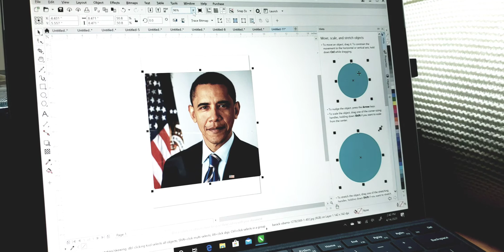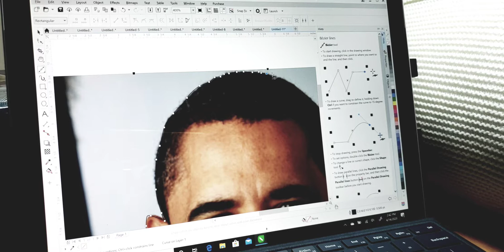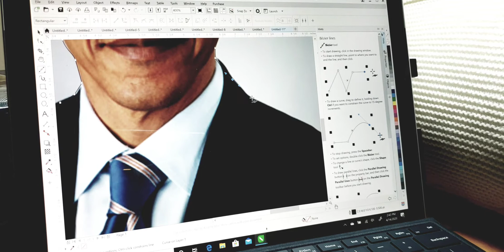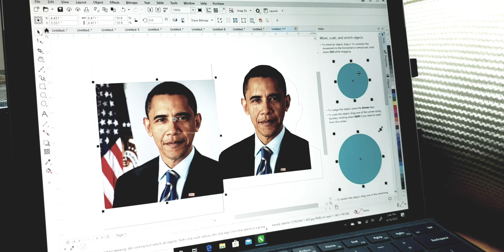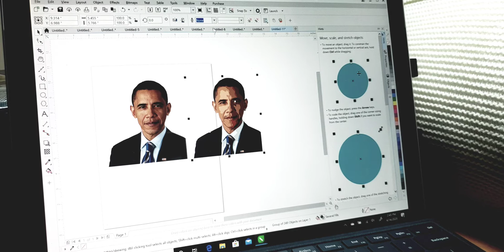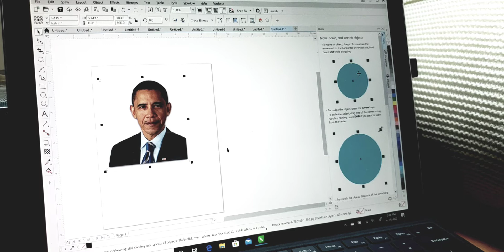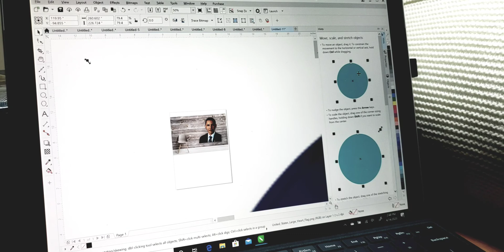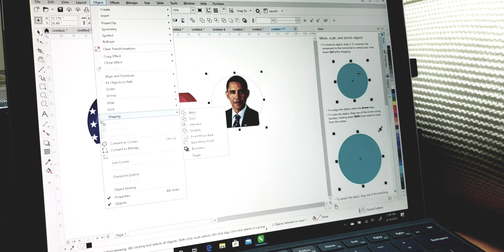Using coreldraw 2020 to remove background of an image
Removing background with coreldraw